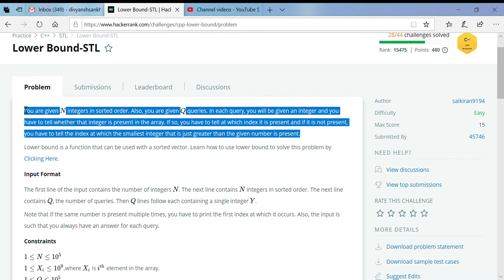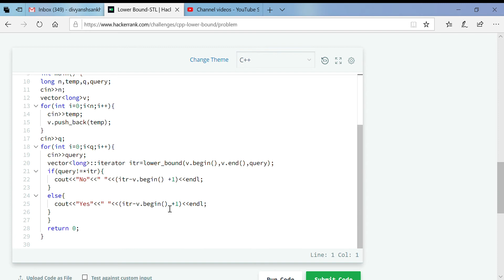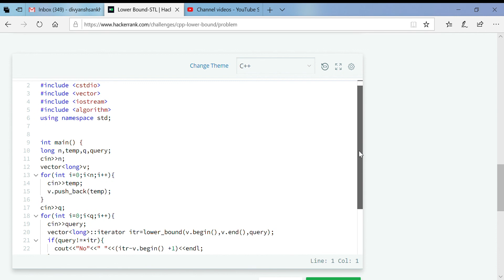Lower Bound-STL hackerrank problem-solution in c++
This video provides you the the solution to the hackerrank lower bound -stl solution,which would helpful to you to understand new concepts in c++ language.

Hey!! I am Divyansh Sankhla, Third year Student at 📍 NMIMS, pursuing  MBATech in Mechanical Engineering .CODONA - Coding_Se_Daro_Na is my attempt to take care out of people's minds that they are afraid of coding.
I enjoy solving problems related to computer science 💻 and data modelling . We'll be talking about Coding problems , projects and more.

☞ Are you preparing for Software developer role 💻 in big product based companies?

If you have any query please comment.